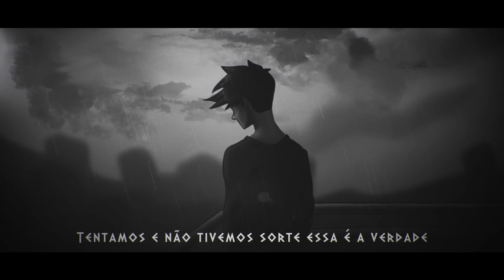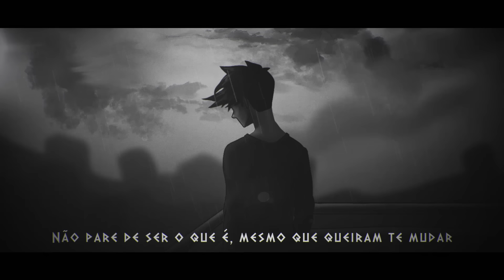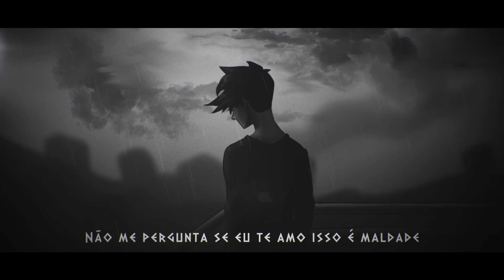Nasac - Antes Que Seja Tarde (prod. Jota)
Artista: @nasac_
Produção: @jotanubeat
Edição: @swoon.jpg
Arte: @_camally

LETRA:

Nasac - Antes Que Seja Tarde

Tentando arrumar minha cabeça antes que seja tarde
Imaginando a sua dor espero que passe
No fundo dos teus olhos eu vejo o quanto fui covarde
Dizendo que te amava e te deixando em mares

Preciso só de uma faísca juro não é tarde
Imaginando a sua dor mas espero que passe
Me odeie, eu mereço sei que fui covarde
Te prometendo flores e te dando galhos
Te dando detalhes

Jogando fora nossas fotos, abandono os bares
Olhares me encarando em todos lugares
Tentamos e não tivemos sorte essa é a verdade
Não faz isso contigo e me perdoa a fase

Odeio tentar entender que um dia eu te fiz mal
Espero que possa entender que eu não fiz por mal
Mas não tente me convencer que a gente deu um final
(que a gente deu um final)

Calei o céu e sequei os bares, afundei, mas isso é só um detalhe
Não me pergunta se eu te amo isso é maldade
Toda noite te esperando até que chegue a claridade
Se cuide bem onde estiver, porque talvez não vou estar
Não pare de ser o que é, mesmo que queiram te mudar

Não faça isso contigo (yeah)
Esconda suas dores me espere chegar
Me prenda em seus cabelos
Olhe entre meus lábios não exite em beijar

Te dando detalhes